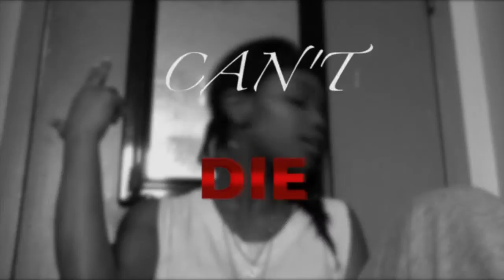From Time - Remix featuring Tia P.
Facebook: Tia Parchman or Tia P. (musician page)